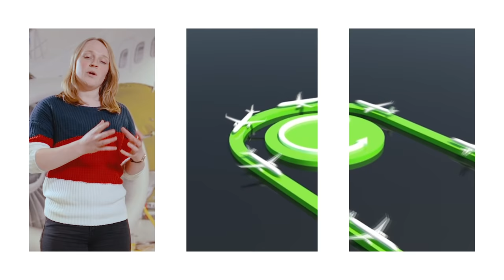HvA Aviation - Ontwerp jij de toekomst?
Maak jij de luchtvaart future proof? Misschien verander jij de luchtvaart met jouw ideeën.